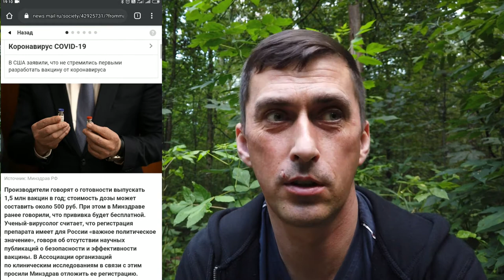Что известно о российской вакцине от коронавируса?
мой vlog
Между тем президент РФ Владимир Путин 11 августа сообщил о регистрации первой российской вакцины от коронавируса. Как России удалось так быстро разработать препарат, над созданием которого работают во всем мире, и как отнеслись к этой новости российские и западные эксперты?
«Если через шесть месяцев будет продемонстрировано, что препарат успешен, появится много вопросов о том, почему некоторые другие страны отчасти слепо отвергли его», — сказал он. Дмитриев предположил, что это может быть связано с политической, но не научной обстановкой в мире, отметив, что «если бы Россия представила воду на рынке США, то, вероятно, последовали бы заявления, что она небезопасна, что в ней водка или что рецепт украден».
Он пояснил, что в России «не собираются завтра же вводить вакцину десяти миллионам человек, а начнут применять постепенно и с осторожностью». Однако он сообщил, что уже привился сам, также препарат ввели его жене и родителям.

Ранее 12 августа главный инфекционист США Энтони Фаучи усомнился по поводу безопасности российской вакцины от коронавируса. По его словам, США также могли бы представить сразу несколько вариантов своей вакцины уже на этой неделе, но пока полностью не уверены в их действенности и безопасности. Он заявил, что применение препарата, который еще полностью не прошел все необходимые испытания, может не только не возыметь должного эффекта, но и навредить большему числу людей.

11 августа стало известно о регистрации первой российской вакцины от коронавируса. Об этом объявил президент Владимир Путин, подчеркнув, что Россия стала первой страной в мире, разработавшей и зарегистрировавшей подобный препарат.

В гражданский оборот вакцина поступит в январе 2021 года. Ожидается, что она будет называться «Спутник V» и обеспечит иммунитет к коронавирусу на протяжении двух лет.